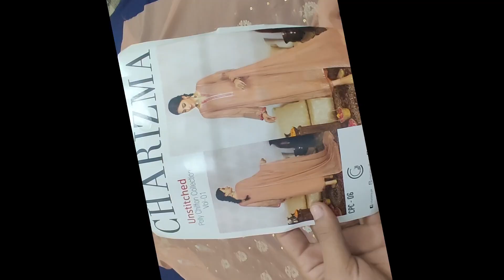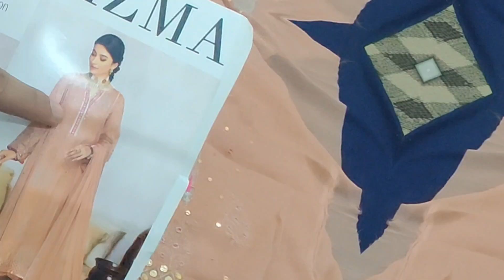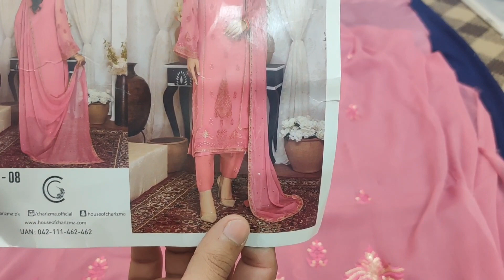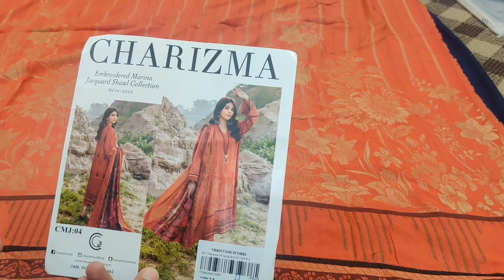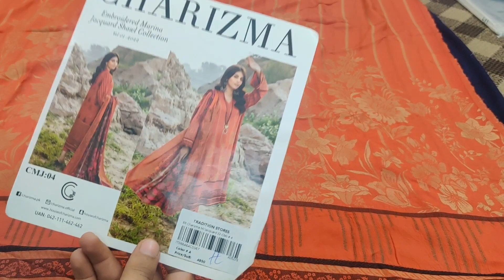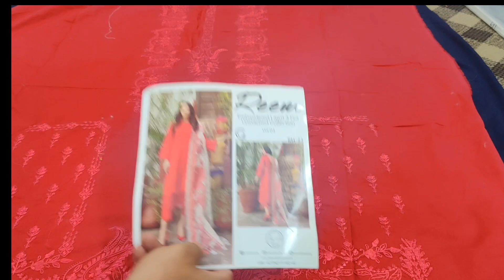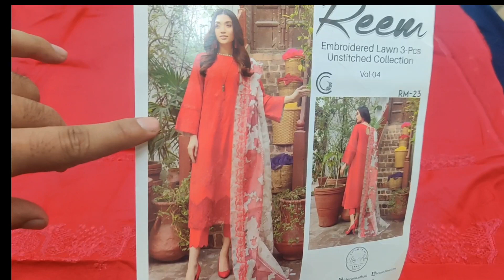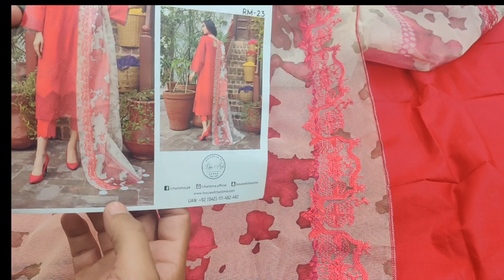Charizma Biggest sale Flat 40% OFF Chiffon Shopping Haul Winter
Charizma Biggest SALE 2022 || Charizma Sale Flat 40% off || End of season sale 2022
Charizma Winter Collection Sale Flat 40% Off December 12, 2022
Charizma Flat 40% Sale Starts | Pre-Booking Starts| 12-Dec-2022
flat 40% off charizma sale 2022 on entire stock
Charizma Flat 40% Off On Winter Collection December 12, 2022
Charizma Winter Sale Flat 40% Off 2022 || Charizma Flat 40% Off Winter Sale 2022
Charizma Flat 40% Sale Starting Part 2 | Pre-Booking Starts| 12-Dec-2022
J. Junaid Jamshed Jinnah Day sale with prices || J. winter sale 2022
Charizma Unstitched Velvet Collection 2022 | Charizma new winter unstitched collection 2022
Charizma Flat 40% Sale Starting Part 1 | Pre-Booking Starts| 12-Dec-2022
Charizma 40% Flat Off Sale 2022 || Charizma Charizma Luxury Unstiched Sale
Charizma Winter Clearance Sale 2022
Charizma SALE Flat 40%oFF 2022 || Charizma winter sale 2022 || End of season sale 22